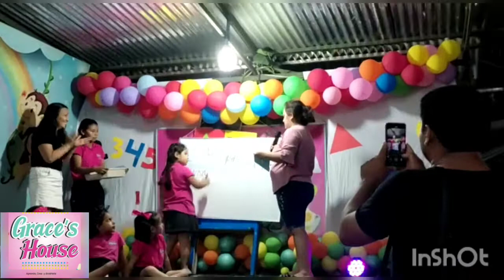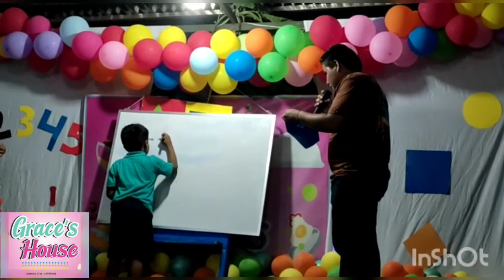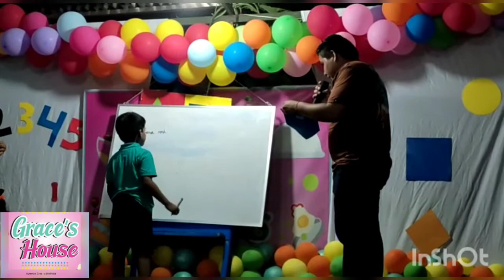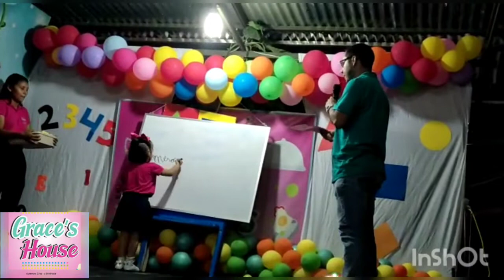skill talent Salón aprendiendo a leer